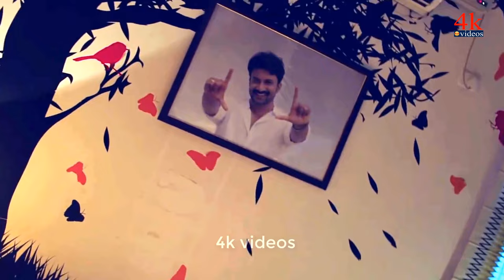New Married Couple | New Romantic video | New Love video | 4k videos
Orginal Video Song ➜Nee Nagumomuki Namo Namo Full Video Song _ Raagala 24 Gantallo Songs _ Satya Dev | | Edited from this video to make my channel video!

🤎 Instra Link➜